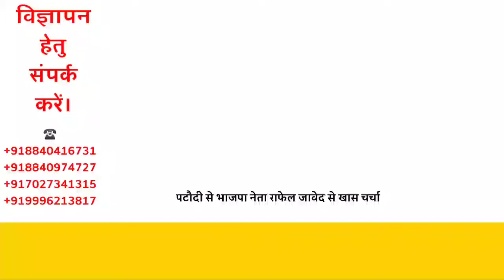पटौदी से भाजपा नेता राफेल जावेद से खास चर्चा